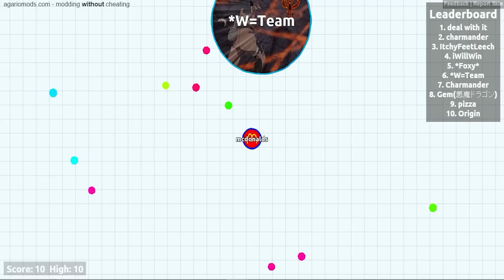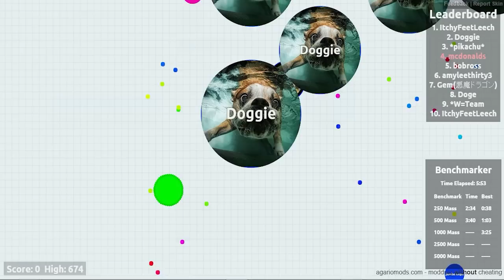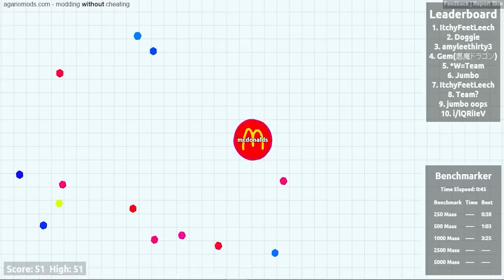FACE CAM, Q n A, New Series and More! (UPDATE VIDEO) | Agario #15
Agario Gameplay Most Addictive Game Ever!
This is a channel update! Leave your comment on the following topics:
- Face Cam yes or no?
- Q n A Video?
- New Series?
- Top 10 video?